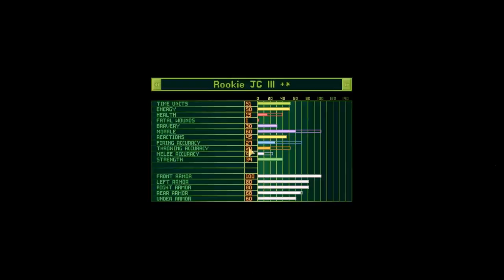Let's Play OpenXcom: UFO Redux | 37 | - "That's Just Not Fair..."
OpenXcom: UFO Redux is a mod built to be an expansion on to the original Xcom UFO Defense.  It adds several new features and added gameplay, including a new enemy faction.